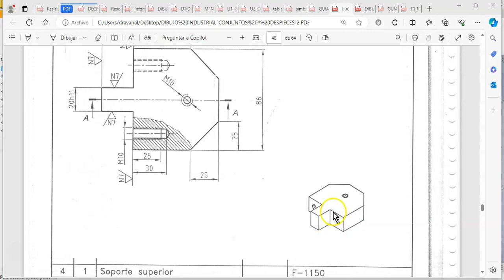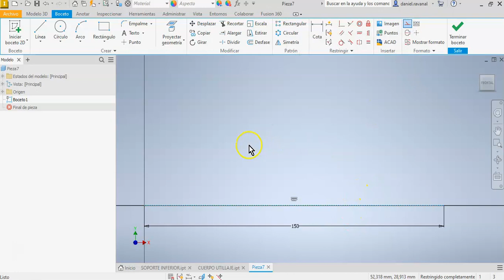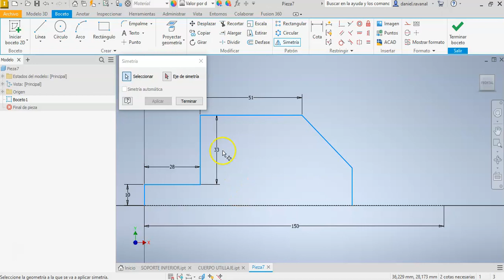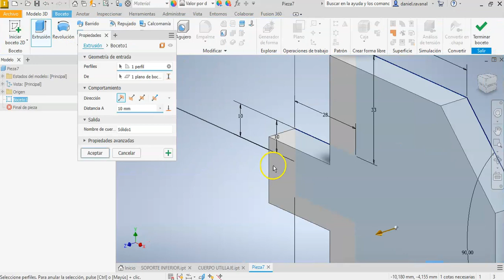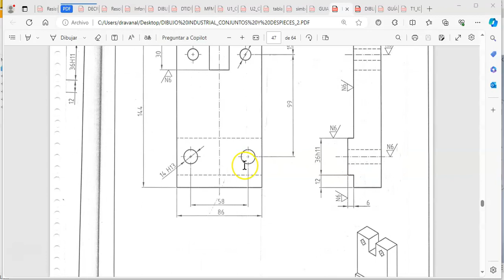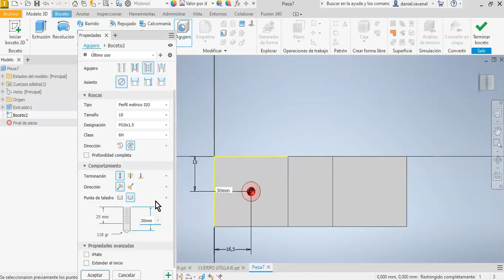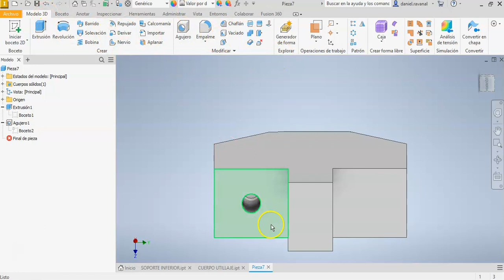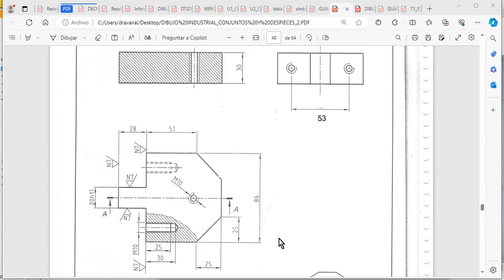TAREA 1_2024_UTIL DE FIJACION_P4